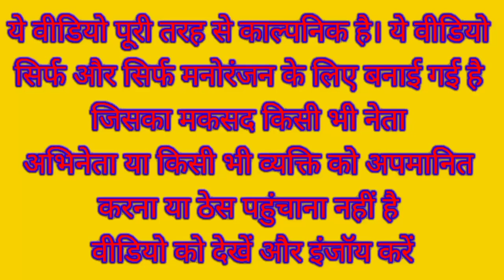गर्मी में मोदी जी आए पेड़ के नीचे बैठने | Summer Special Comedy Video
Narendra Modi Rahul Gandhi Yogi Adityanath Amit Shah Nitish Kumar Kejriwal Asaduddin Owaisi Akhilesh Yadav Lalu Prasad Yadav Baba Ramdev Funny Comedy Video

Summer special comedy

Garmi ka mausam

Village special comedy